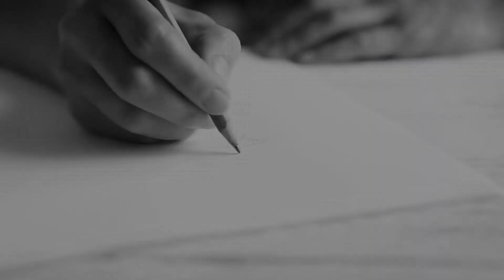The Strand - Thonglor, Bangkok | Sellorate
If you are a real estate agent and want to sell this project this is how 👉

𝗧𝗵𝗲 𝗦𝘁𝗿𝗮𝗻𝗱 - 𝗧𝗵𝗼𝗻𝗴𝗹𝗼𝗿 𝗢𝘃𝗲𝗿𝘃𝗶𝗲𝘄

𝗗𝗲𝘃𝗲𝗹𝗼𝗽𝗲𝗿 𝗜𝗻𝗳𝗼: One. Six Development’s first project is The Strand Thonglor, worth 4.8 billion baht. Set to open in 2019, the high rising residence aims to be like none other in the sphere of Bangkok’s luxury living spaces.

𝗔𝗯𝗼𝘂𝘁 𝗦𝗲𝗹𝗹𝗼𝗿𝗮𝘁𝗲:

Sellorate provides a real estate platform for B2B solutions to developers, agents, and property owners. We give access to agents to complete project details such as price-lists, images, 360 virtual tours, and more!

Sell | Collaborate | Together

Follow Sellorate:
LINE official: @sellorate